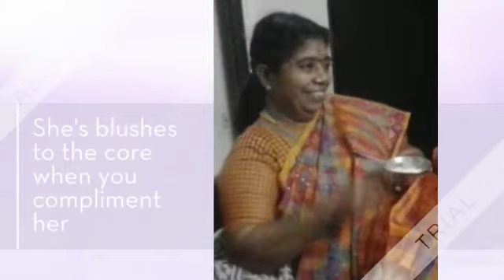You are an angel no doubt 360p 2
Happy Birthday Sis !!